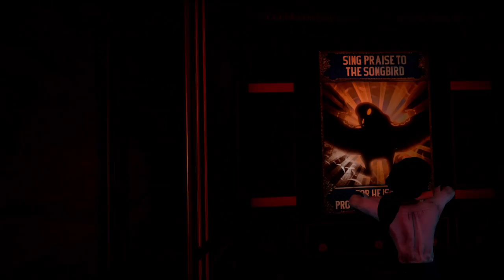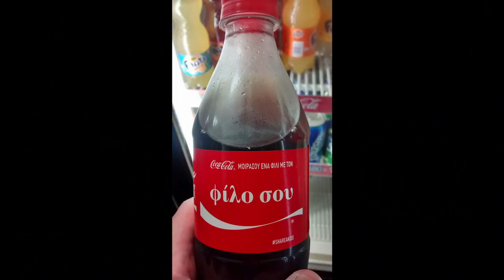HOBBYFIST - BioShock Infinite Part 7 [Crow Nail]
Keep your ghost hand strong.

Want to win a game?

THE GAME: "Indebted to the wrong people, with his life on the line, veteran of the U.S. Cavalry and now hired gun, Booker DeWitt has only one opportunity to wipe his slate clean. He must rescue Elizabeth, a mysterious girl imprisoned since childhood and locked up in the flying city of Columbia."